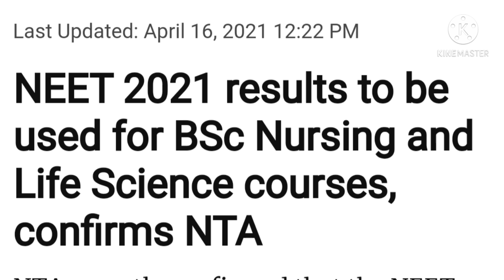Good News for all NEET Aspirants Neet 2021 NTA Official Update 🎉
| Thankyou |